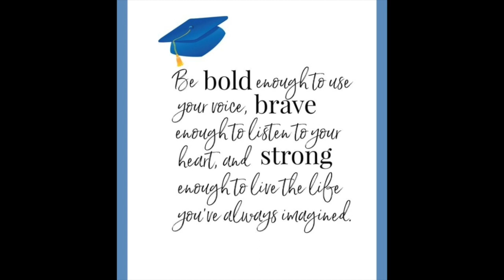TCES MAY 13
This video is about TCES MAY 13